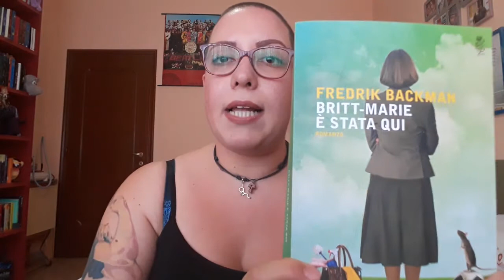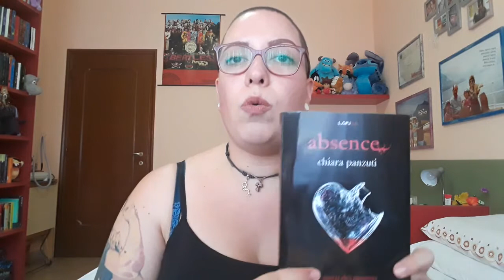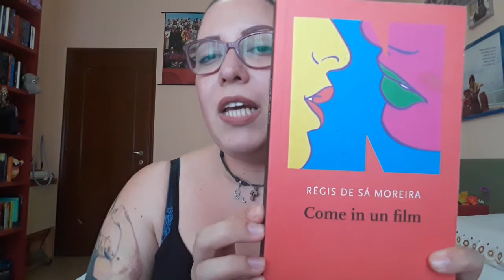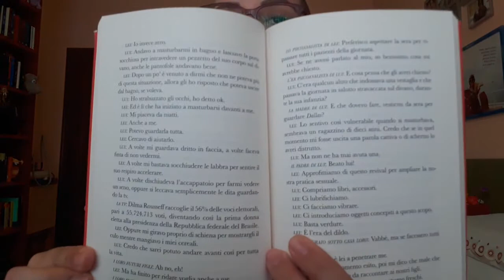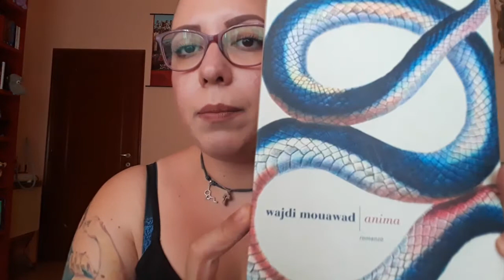WRAP UP di Giugno!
Ciao a tutti! Ecco una cernita dei migliori libri che ho letto nel mese di giugno; parlo di:

* Britt-Marie è stata qui - F. Backman
* Cicarici - G. Morozzi
* Absence - C. Panzuti
* Come in un film - R. de Sà Moreira
* Anima - W. Mouawad